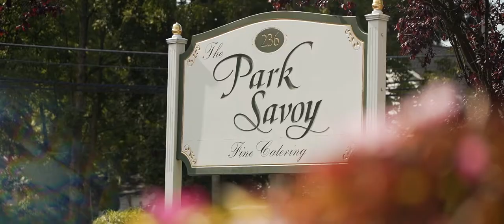Anthony and Lauren Wedding Highlight at The Park Savoy, NJ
Anthony and Lauren’s love is simply magical from every aspect. The two are perfect for each other in every way. With their family and friends surrounding them on their most special day, they solidified their love in vows. We were so happy to capture their wedding day held at The Park Savoy in New Jersey. We wish you both the very happiest of days as you begin your new journey as husband and wife. Congratulations!